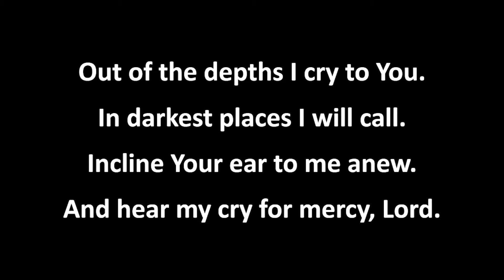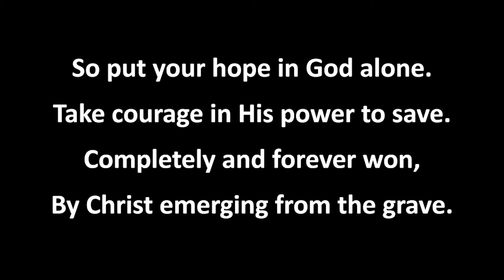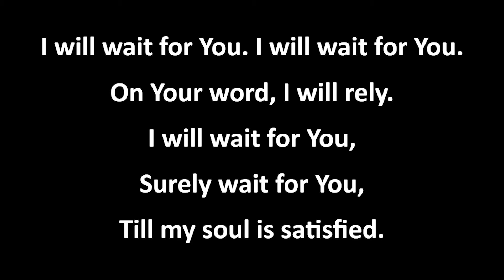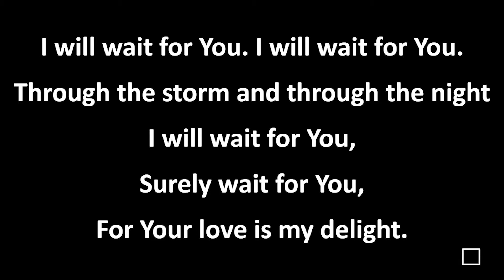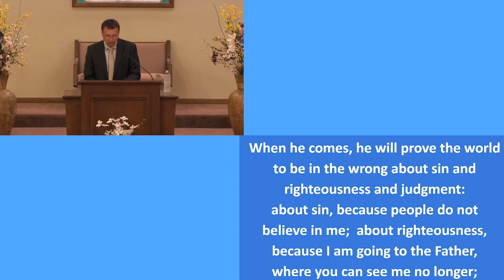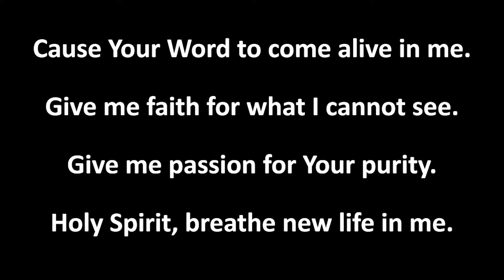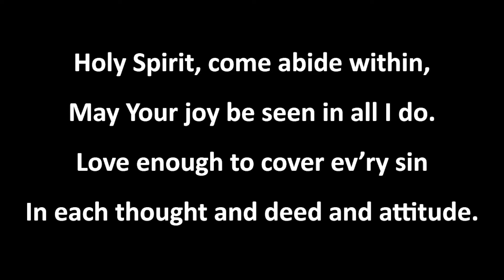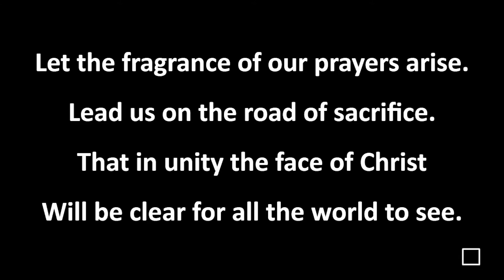Sunday Service 7-12-2020